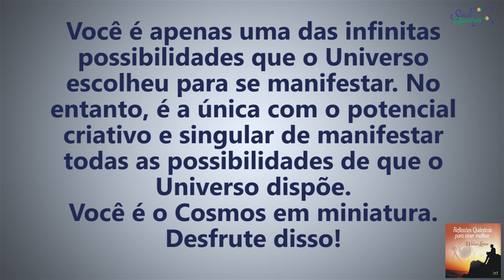Coaching Quântico 040: Desperte seu Potencial Manifestando a Realidade Desejada! | Wallace Liimaa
✭✭✭✭✭ Desperte seu Potencial Manifestando a Realidade Desejada. Nesse vídeo abordo a importância de ampliarmos nosso potencial de criatividade para manifestar nossos desejos.
Assista o vídeo e comprove!